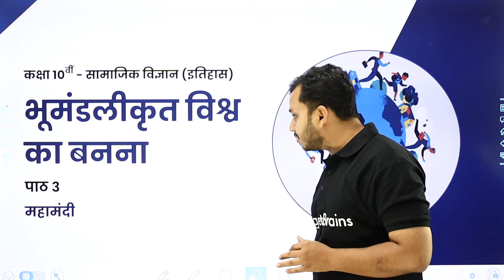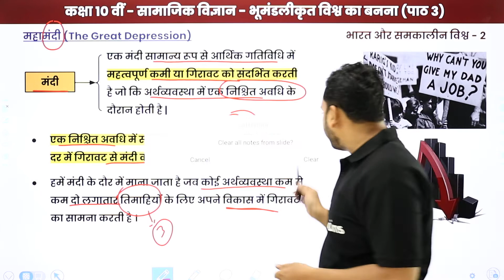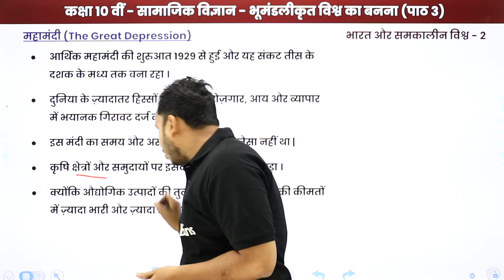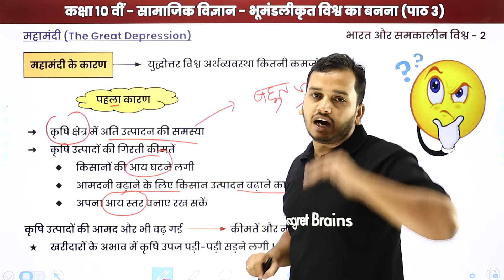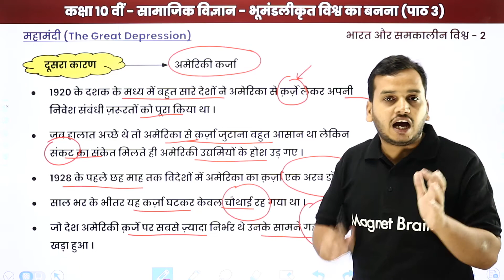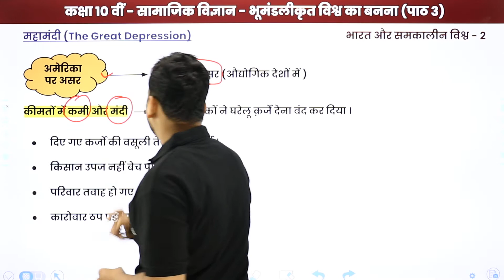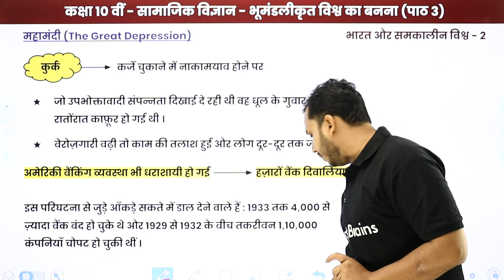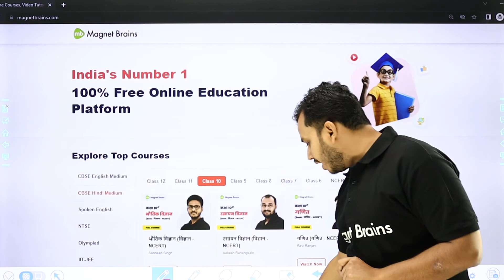Class 10th History: The Great Depression (महामंदी) | UP/Bihar/MP Board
✔️ Class: 10th
✔️ Subject: History / इतिहास / Itihaas (Hindi Medium) - NCERT/CBSE
✔️ Chapter: The Making of a Global World / भूमंडलीकृत विश्व का बनना / Bhumandalikrit Vishwa Ka Banana (Chapter 3)
✔️ Topic Name: The Great Depression / महामंदी / Mahamandi
✔️ Topics Covered In This Video (By Ankur Sir): In this video Class 10th History, The Great Depression / महामंदी / Mahamandi have been discussed.
00:00 भूमंडलीकृत विश्व का बनना इंट्रोडक्शन: महामंदी / Bhumandalikrit Vishwa Ka Banana Introduction: Mahamandi
01:02 महामंदी / Mahamandi

the great depression class 10 notes
explain the causes of great depression class 10th history
india and the great depression class 10 notes
great depression class 10 history
explain the causes of great depression class 10th history in points
explain the causes of great depression short answer
effects of great depression class 10
bihar board class 10 history book pdf